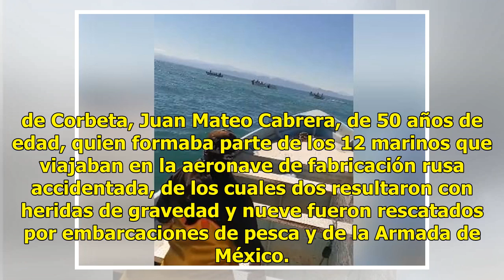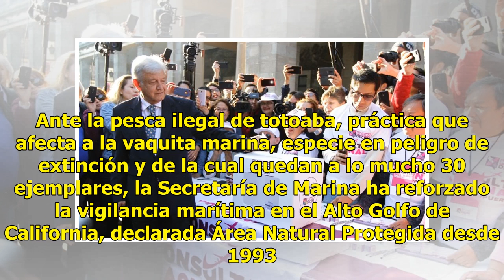Semar halla cuerpo de marino en Baja California - El Diario de Yucatán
CIUDAD DE MÉXICO (El Universal).- El cuerpo del elemento de la Secretaría de Marina (Semar) desaparecido desde el sábado pasado tras desplomarse un helicóptero MI-17, cuando realizaba labores de vigilancia marítima en el Alto Golfo de California, fue hallado por rescatistas y pescadores. Entérate C...